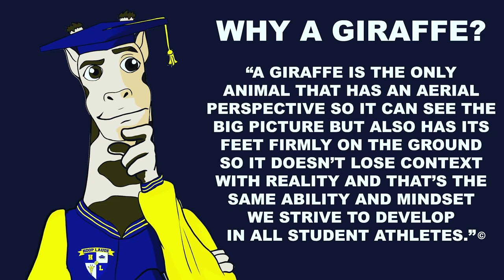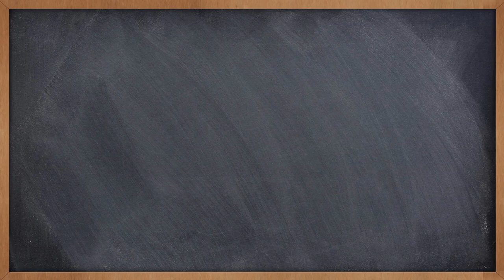Basketball & Your Grades Aren't Enough To Be A Successful Student Athlete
I'm Big Brotha Bel and I'm here to motivate , inspire and educate student athletes to maximize their potential both in their sport and in life. I do this by not only sharing my stories of barely getting off the bench to earning two full ride scholarships but also interviewing others so they can talk about their experience.

Before playing basketball I failed the 6th grade and the 8th grade while also being put in Special Education classes. I would not have graduated high school let alone college with a Masters Degree ; without the game of basketball. The game of basketball has afforded me the opportunity to make my parents proud and to get my education paid for!

Though I understand that everyone won't be able to get a full ride scholarship , I would love to help you exhaust your potential on your student athlete journey and avoid some of the potholes that lay ahead both in college and high school.

Video Summary :

It's easy to believe that if you take care of your sport and your grades then you won't have anything to worry about in college as a student athlete. This mindset sounds good in theory but never works out in actual practice. It takes many different things that you may not think about as a student athlete.

This video dives into the the intangibles that are often overlooked.

Check out this video and let me know what you think

I noticed that we have 30 new subscribers since the last upload!  That's awesome!

- Big Brotha Bel

New Videos Uploads on Monday , Wednesday and Friday (post may vary but the days that I post will not.
Sub Count: 3,989 ( Let's get this number up to 100k by January 1st 2021)

3. Follow "Hoop Laude" on TikTok
4. Join Email List so you don't miss any giveaways , new shirt releases or events moving forward. You can do so by visiting
5. Leave a comment on the video of your choosing and let me know what videos you would like to see in the future. You can join the mailing list by going